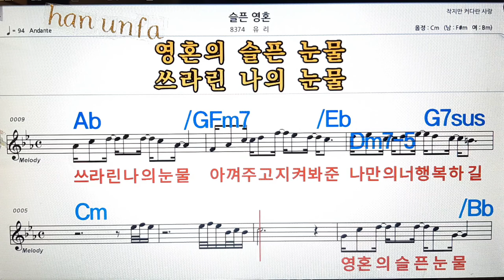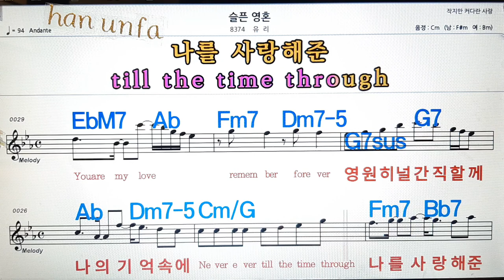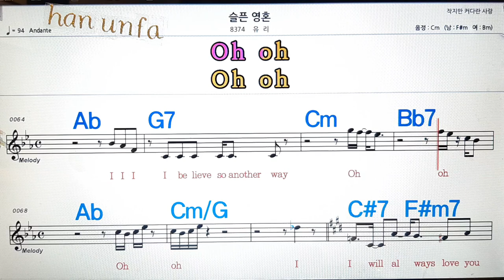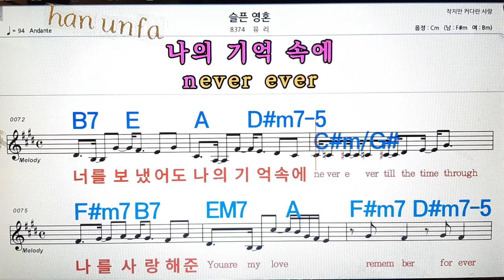슬픈 영혼/유리💋노래방, 통기타 , 코드 큰악보, 가라오케, 반주💖Karaoke, Sheet Music, Chord, MR